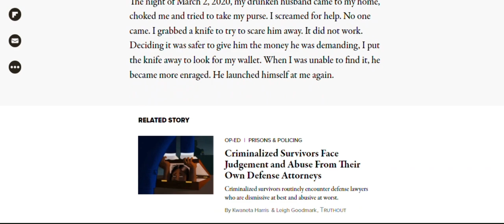Divesting Gone Wrong |Tracey McCarter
Tracey McCarter explains the consequences of marrying a drunk White man who had been in rehab several times. Oh Yeah, he was also unemployed. I guess he married her for a place to stay